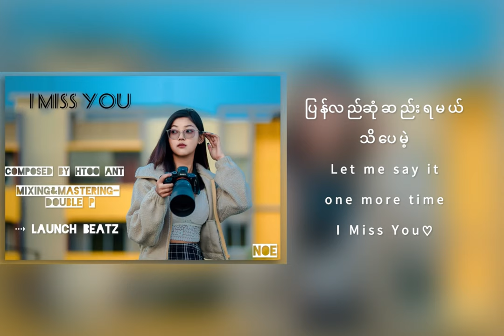Noe - I Miss You (Lyric Video)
Artist - Noe
Composer - Htoo Ant
Band - Noe